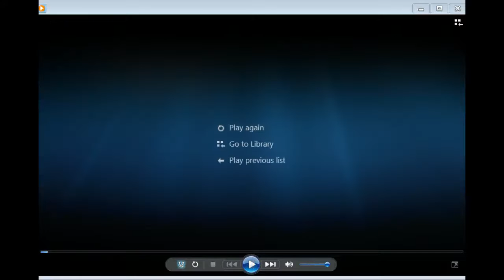ducks 1 at the mississippi rivewr